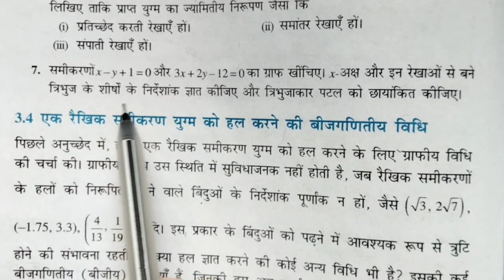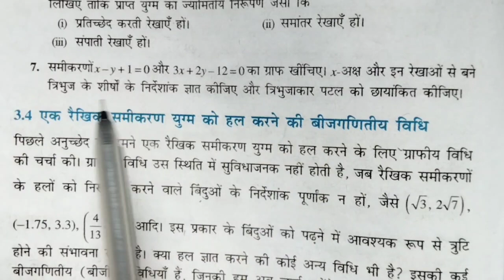class 10 maths exercise 3.2 question number 7|prashnawali 3 point 2 ka satavan sawal|Ncert Math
hello doston mera name shivraj singh hai
aur swagat hai aapka hamari is video

hello doston aaj ki is video me class 10th maths Chapter 3 ka exercise 3.2 ko solve karaya hai
aur Prashnawali 3.2 question number 7 jo ki bahut hi important questions hai usko solve karaya  hai isliye video ko jarur dekhe

about video
class 10th maths chapter 3
class 10 ka math 3.2 ka 7 number
class 10th maths chapter pair of linear equations in two variables
class 10th ganit Prashnawali 3.2 ka Question 7
class 10th maths exercise 3.2 ka important questions